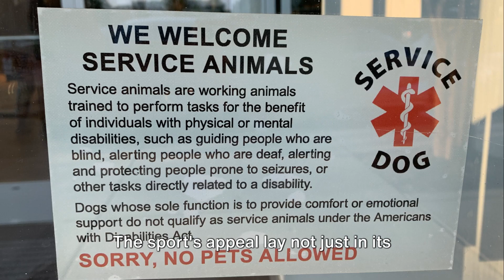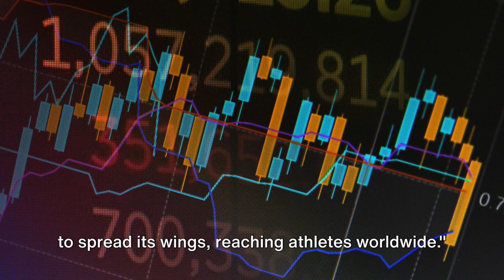Olympic sports: Weightlifting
Sukan Olimpik, sukan, sejarah, asal-usul, evolusi, Laro ng Olimpiyada, palakasan, kasaysayan, pinagmulan, ebolusyon, Olympische Spiele

The Power of Weightlifting:
Strength and Power: Weightlifting is a sport focused on developing maximal strength and explosive power through lifting heavy weights.

Precision Technique: Success in weightlifting requires mastering precise techniques for movements like the snatch and clean and jerk to lift the maximum weight safely and efficiently.

Physical Intensity: It's a physically demanding sport that challenges athletes both mentally and physically, pushing them to their limits in every training session and competition.

Muscle Development: Weightlifting promotes muscle growth and development, particularly in the major muscle groups like the legs, back, and shoulders, contributing to improved athletic performance and overall strength.

Competitive Spirit: Weightlifting competitions are characterized by intense rivalry and camaraderie among athletes striving to lift heavier weights and achieve personal bests, fostering a competitive yet supportive environment.